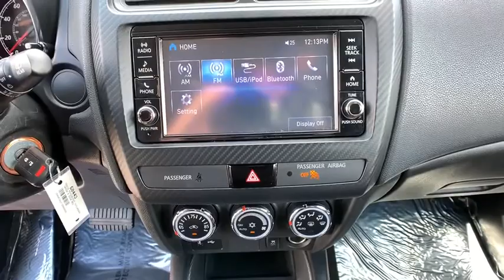2018 Mitsubishi Outlander Sport Reno, Carson City, Northern Nevada, Sacramento, Elko, NV 60443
Red  2018 Mitsubishi Outlander Sport availalble in Reno, Nevada at Internet Auto Reno. Servicing the Carson City, Northern Nevada, Sacramento, Elko, NV area.
2018 Mitsubishi Outlander Sport 2.0 - Stock#: 60443 - VIN#: JA4AR3AU7JZ006589

Red 2018 Mitsubishi Outlander Sport 4WD CVT 2.0L 4-Cylinder SMPI DOHC Lifted, 4WD.brbrNorthern Nevada's New Car Alternative. Recent Arrival! 23/29 City/Highway MPG